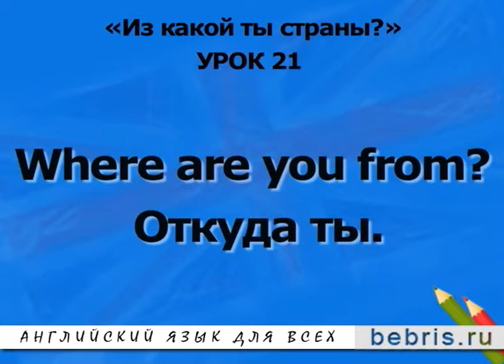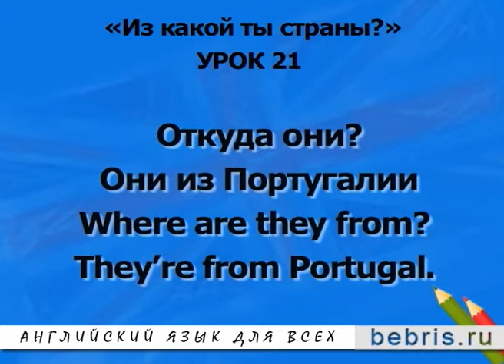Урок 21 Из какой ты страны